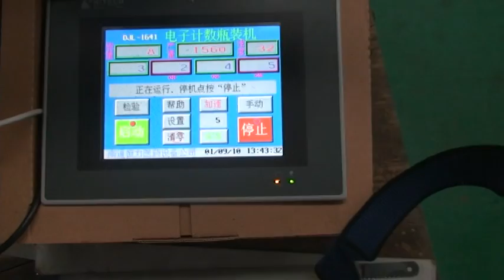how to weigh a bag of beef cubes accurately?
1)Warranty: 12 month
2)Spare Parts: Free spare circuit board
3)Listed enterprise, securities No: 817060
4)Patents:  50+ national patents
5)CE,ISO certification available
6)Compliant with GMP, FDA Standard
7)FAT,SAT,4Q available.

1. Wide applicability, used for tablets (including abnormal tablets), capsules, gels (including abnormal gels, transparent gels and opaque gels) pills and most solid granules.
2. 48 tunnels vibration feeding, special patent filling part, feeding evenly, no breakage of  the material
3. Anti-dust, using our own original high anti-dust sensor technology, the machine works accurately with good stability in heavy dust conditions.
4. Count accurate: photoelectric sensor automatic counting and bottling error is less than the national standard
5. Hopper mouth of the special structure, to prevent the materials jam, small mouth bottle can quickly bottling.（Optional）
6. High-degree of automatic, no bottle will not count and fill. Automatically remove bottles of filling abnormalities and a certain size broken tablets. Self-diagnose errors and stop working to make alarm at errors.
7. Supporting functions: lack of bottle of photoelectric sensor automatically detection, automatically stop
8. Easy to operate: Using intelligent design, in Chinese or Chinese-English menu, various operation parameters according to the need to set, can store 10 groups set parameters,in order to use
9. Easy to Maintenance, workers can work with simple training, easy to remove、clean、change parts, and no need tools
10. Sealing dust proof, with dust-remove box, reduce dust pollution.